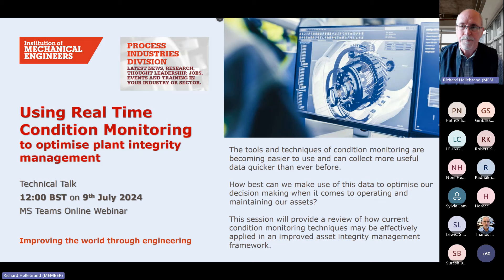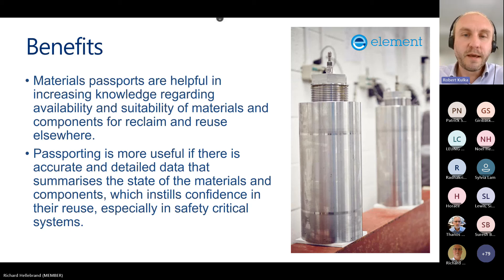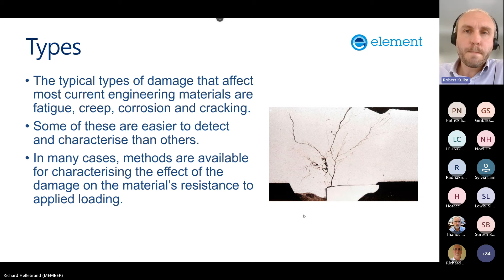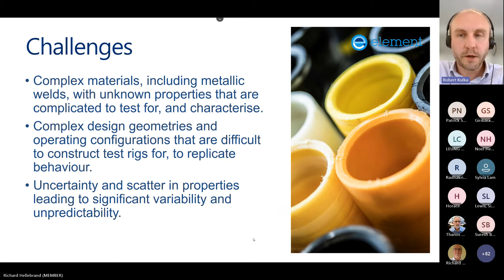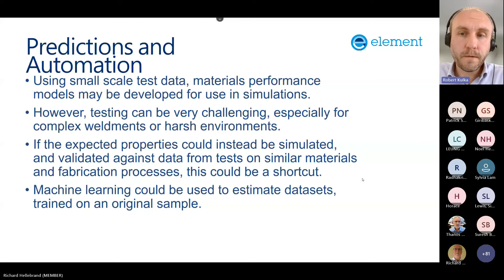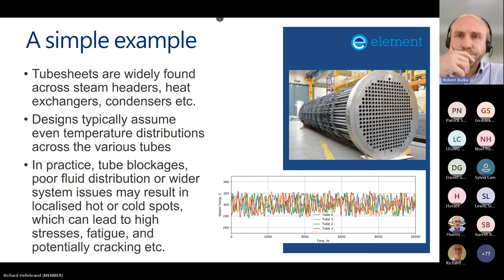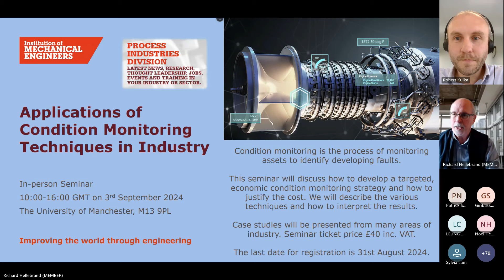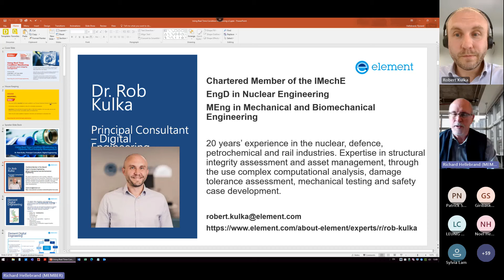Using Real Time Condition Monitoring to Optimise Plant Integrity Management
This webinar has been organised by the Condition Monitoring Working Group of the Process Industries Division of the IMechE. It is hosted by Process Industries Division and promoted across the Centres in the North West and Yorkshire Regions, the Aberdeen Area, the North East area, all part of the Process Industries Community.

The tools and techniques of condition monitoring are becoming easier to use and are able to collect more useful data quicker than ever before. How best can we make use of this data to optimise our decision making when it comes to operating and maintaining our assets? This session will provide a review of how current condition monitoring techniques may be effectively applied in an improved asset integrity management framework.